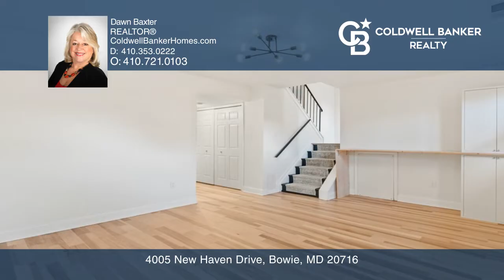4005 New Haven Drive Bowie, MD | ColdwellBankerHomes.com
4005 New Haven Drive, Bowie, MD

Coldwell Banker

ColdwellBankerHomes.com

Cute and cozy split level on a large, fenced lot backing to trees! Many upgrades! Updated HVAC and hot water heater! Newer lighting! Updated bathrooms! Vinyl siding! Storm door! Neutral decor! Updated flooring! Large living room with hardwood floors! Kitchen with spiced maple cabinets, tile backsplash, stainless steel appliances, granite counters and ceramic tile floors! Separate dining room with hardwood flooring and French doors opening to deck and concrete patio! Upstairs boasts recently installed engineered hardwoods! Primary bedroom with closet organizer! Additional second and third bedrooms on the upper level! Hall bath with newer tile floors, updated vanity top and faucets, upgraded bath surround and cabinet above the updated toilet! Lower level has recently installed engineered hardwoods! Family room with built-in desk area! Separate closet for washer and updated dryer! Full bath on lower level with recently installed floors, updated vanity, custom shower with tile and updated toilet! Exercise room/office/fourth bedroom with closet and exit to rear yard! Crawl space has a recently added vapor barrier! Programmable thermostat! Nice landscaping and more! Easy access to DC, Annapolis, Baltimore, Andrews AFB, Fort Meade and major highways!